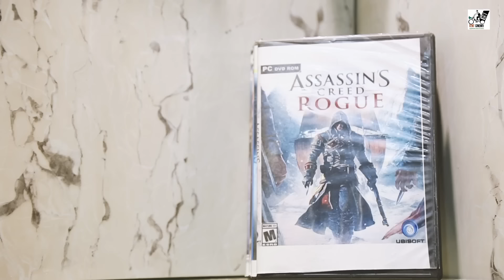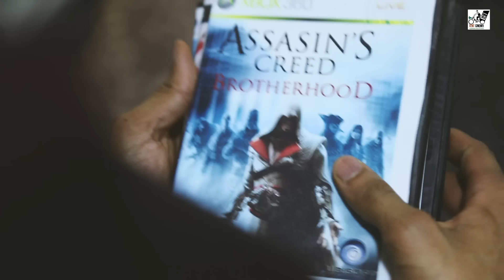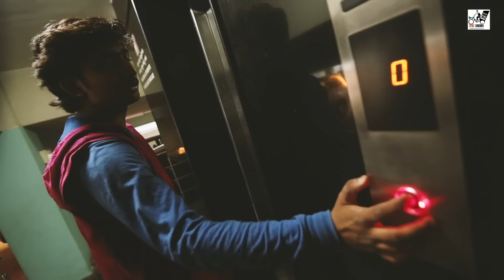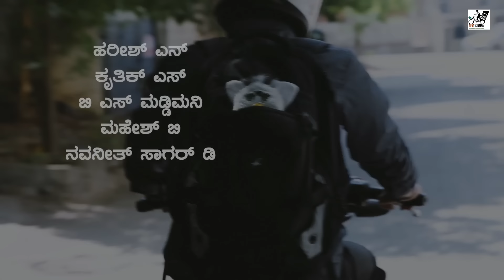Nee Mayeyolago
A short film created as a part of Intensive Acting classes. Story is based on a relationship troubles in three pairs of young adults who wanted to come together but got separated. Did the owl toy brought them bad luck?

Produced by: Shobha C.S
Directed by: Girish
Editing : Srikant